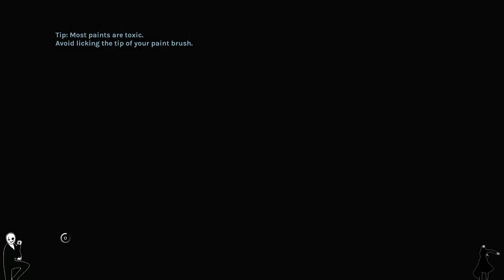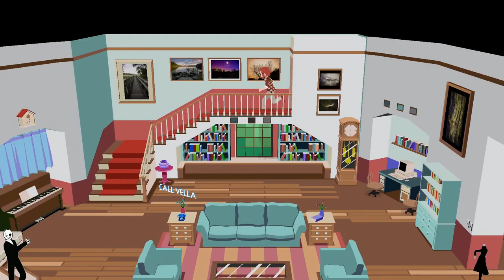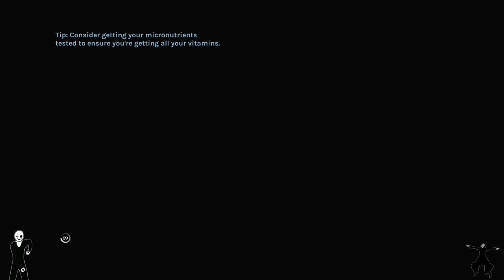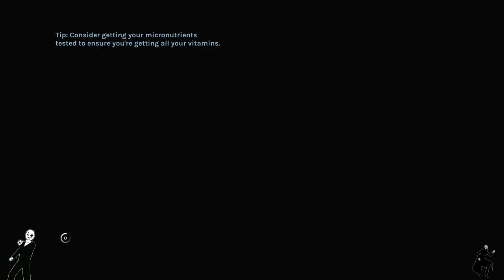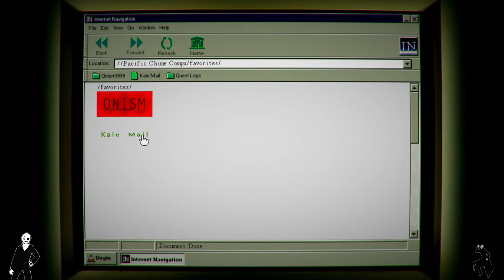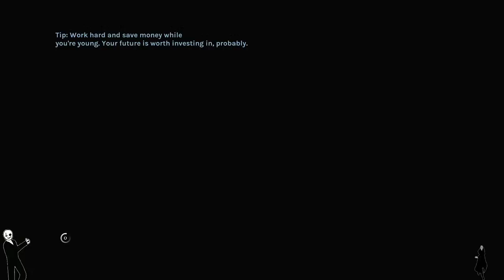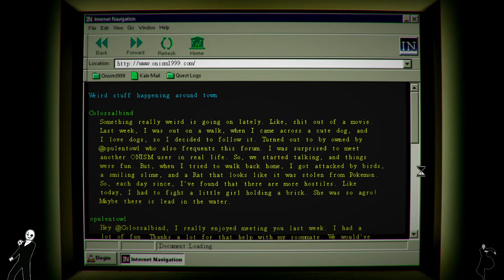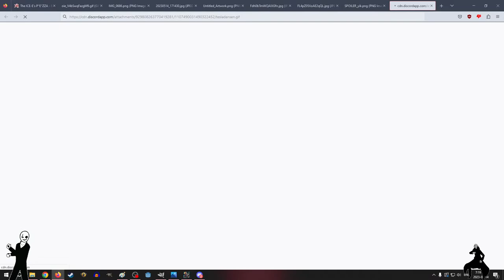YIIK Blind Playthrough: Divine Moments of Truth (and door puzzle) [Part 5]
In which I recover the fragment of my soul removed by the crash at the end of the previous stream.

(This link has nothing to do with YIIK. Fuck it, download Deltatraveler anyway.)